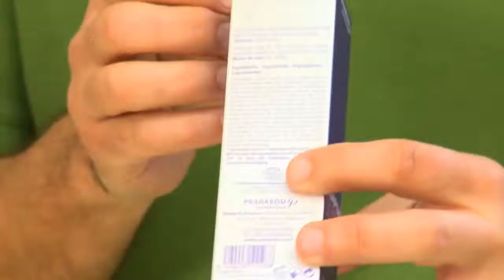Cosmétique BIO, c'est quoi Ecocert, cosmébio, BDIH et Natrue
Beauté pratique : Comment reconnaître un cosmétique BIO ? Un cosmétique BIO avec le label ecocert, cosmebio, bdih ou natrue, c'est mieux ?